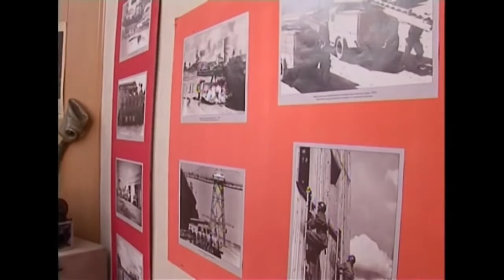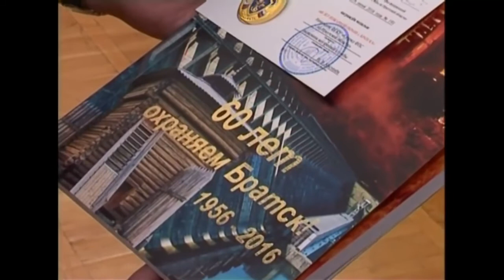В музее истории Братскгэсстроя можно узнать историю Братской пожарной охраны